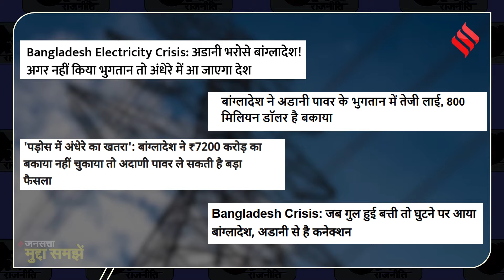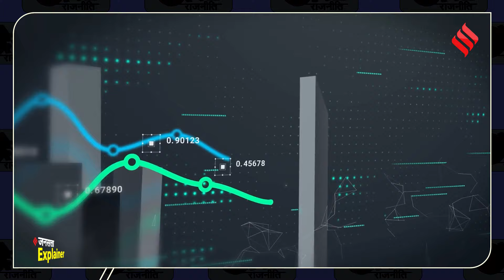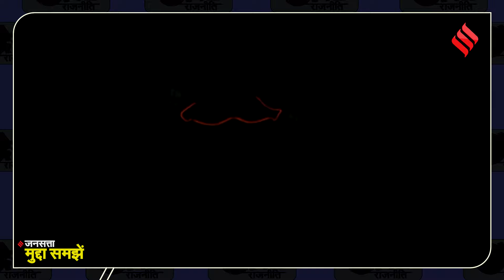Bangladesh Electricity Crisis: अंधेरे में डूबने वाला है Bangladesh? 'पावर' Adani के हाथ में कैसे?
Bangladesh Electricity Crisis: बांग्लादेश पर अब बिजली का गंभीर संकट खड़ा हो सकता है. बांग्लादेश (bangladesh) पर अडानी (adani) पावर का 7200 करोड़ रुपये से ज्यादा का बकाया है. कहा जा रहा है कि अडानी पावर ने बकाया चुकाने के लिए 7 नवंबर तक की डेडलाइन दी है. अगर तब तक भुगतान नहीं किया गया तो बिजली सप्लाई बंद (bangladesh electricity crisis) हो सकती है.